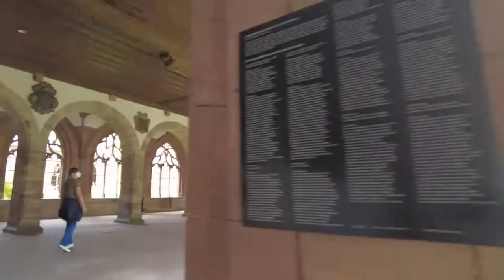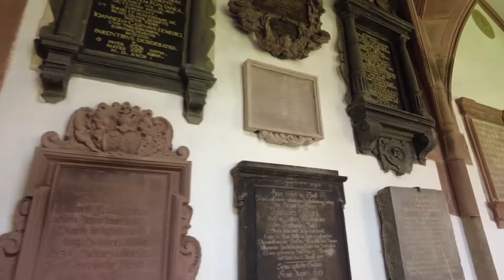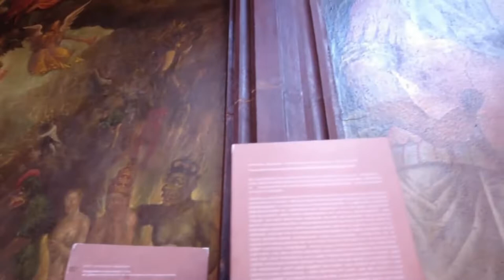Calm and Relaxing Walk Tour of Basel City of Switzerland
Basel is a city on the Rhine River in northwest Switzerland, close to the country’s borders with France and Germany.

Video Credit